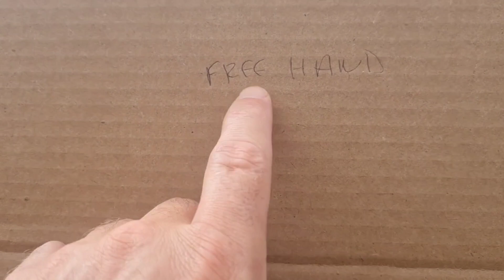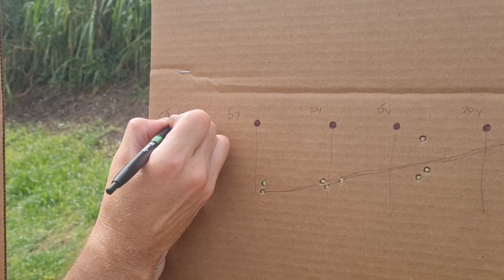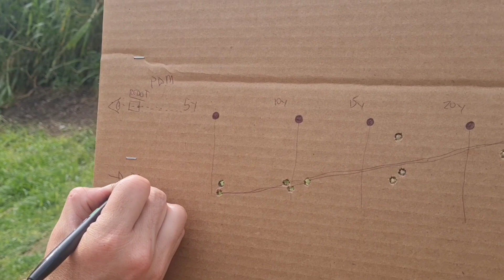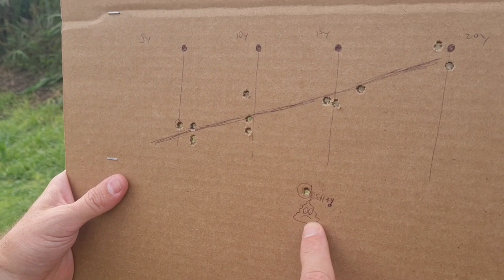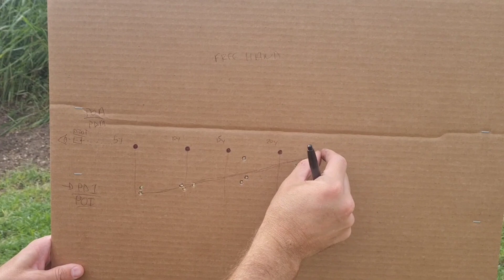Zerando a máquina